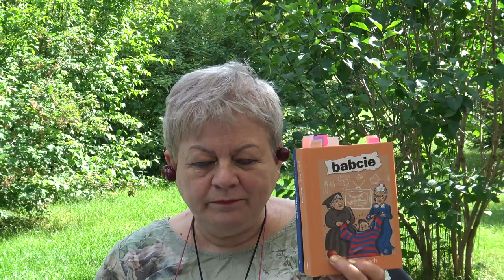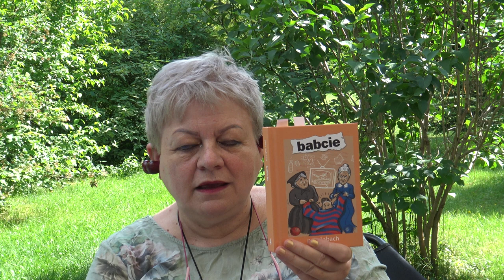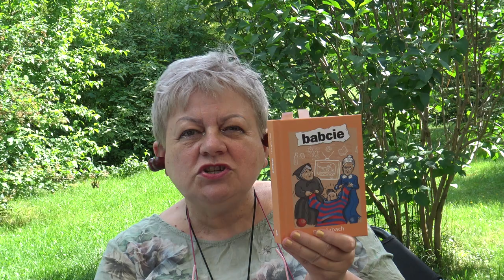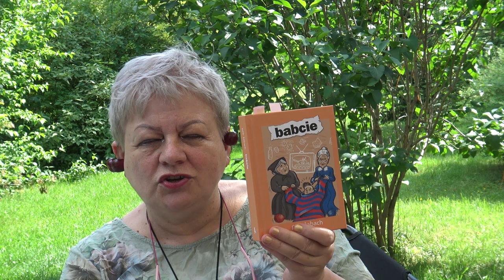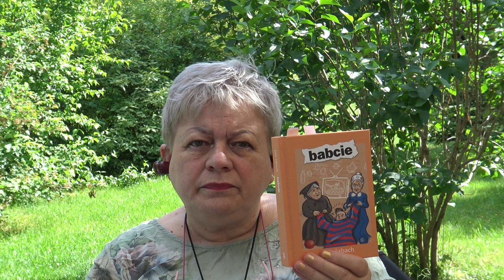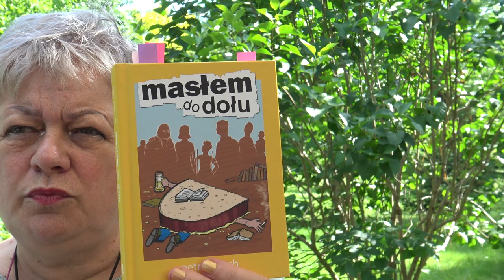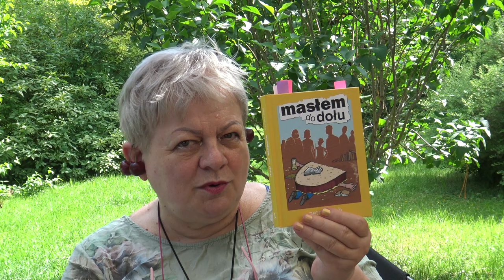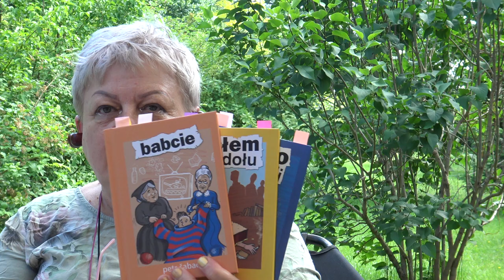"Gówno się pali" Petr Sabach.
Przedstawiam książki Petra Sabacha:"Babcie"."Masłem do dołu","Gówno się pali".